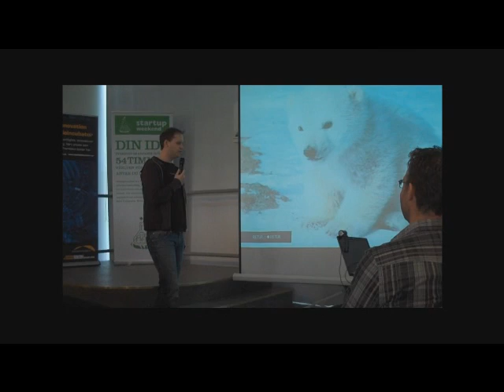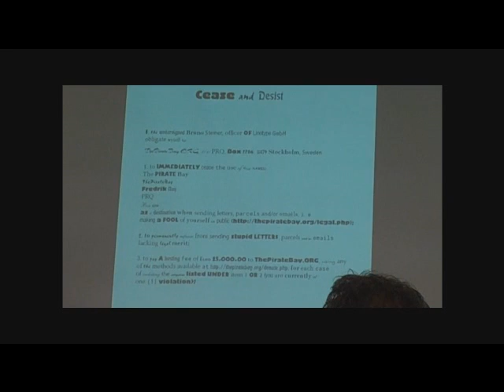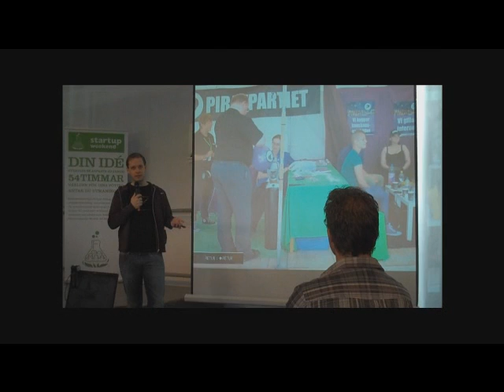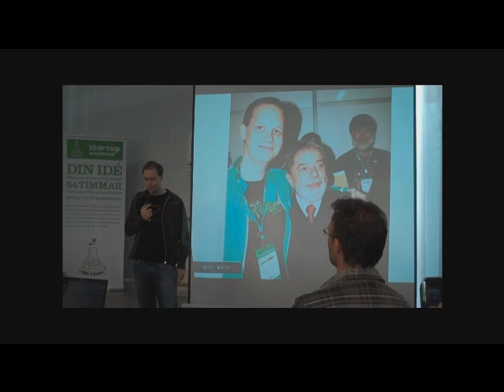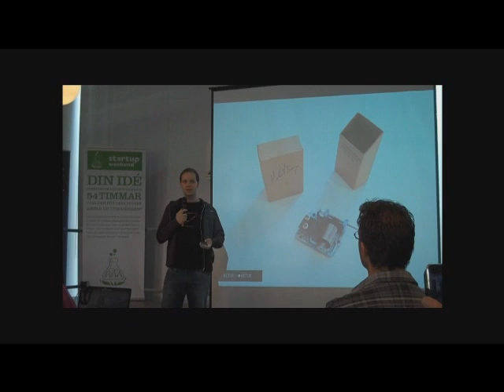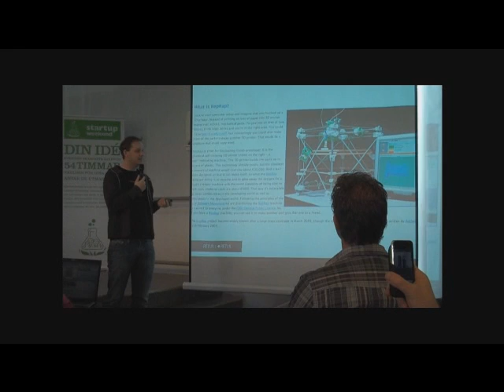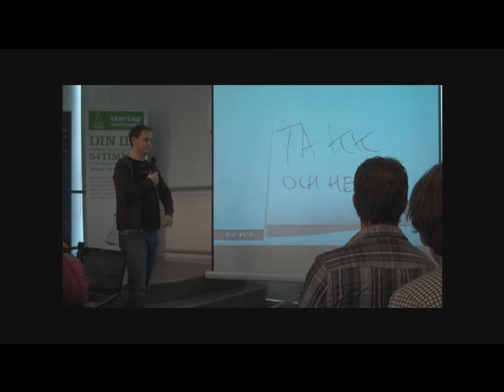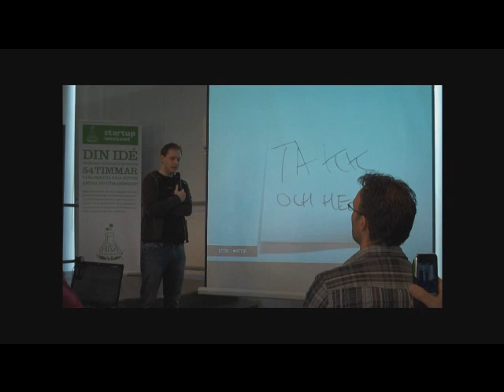Peter Sunde at Startup Weekend Lund, Sweden 2/4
Peter Sunde Keynote Speech at Startup Weekend Lund, Sweden. Talks about startups, entrepreneurship, intellectual property, business models and more